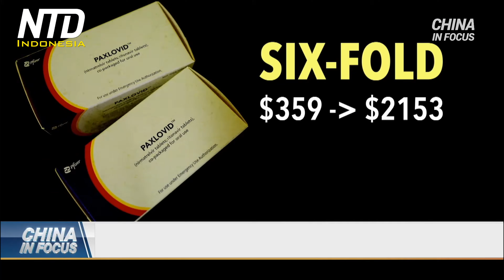Harga Obat Anti Virus Pfizer di China Meningkat Enam Kali Lipat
Saksikan Live Webinar: Sebuah Rahasia Tiongkok Kuno kami ungkap untuk Anda:
MUSIK ADALAH OBAT. Tgl: 1 Januari 2023, Pukul: 19:30 WIB

Dengan sebagian besar China berjuang melawan wabah COVID-19 yang parah, sejenis obat telah meningkat statusnya menjadi incaran. Disebut Paxlovid, obat tersebut adalah antivirus yang dibuat oleh Pfizer.

Beijing kini membatasi impor obat-obatan COVID-19, meskipun terjadi lonjakan infeksi. Jadi saat gelombang virus yang belum pernah terjadi sebelumnya menghilangkan sumber daya, dan warga berjuang untuk mengakses pengobatan: Para elit dan pejabat China menimbun persediaan pil COVID-19 Pfizer.

Paxlovid adalah satu-satunya obat asing yang disetujui untuk pengobatan COVID-19 di China. Negara ini hanya mengimpor beberapa ratus ribu kotak, jauh dari permintaan. Saat sebuah rumah sakit di Beijing menawarkan obat antivirus awal bulan ini, itu terjual habis dalam beberapa jam.

Di tengah meroketnya permintaan dan kekurangan pasokan selama lonjakan virus, warga China beralih ke pasar gelap untuk obat COVID-19 generik India. Tapi harga untuk itu, juga, telah meroket.